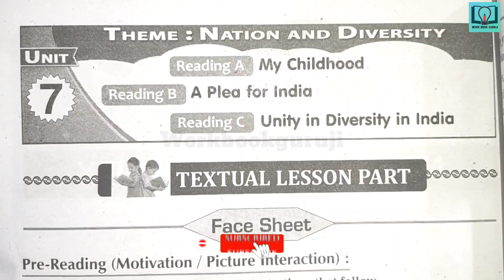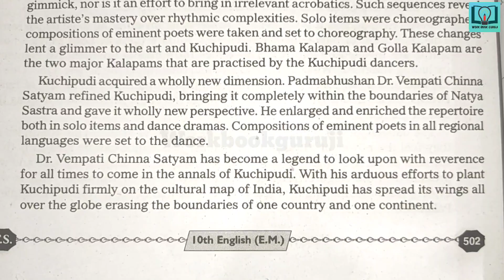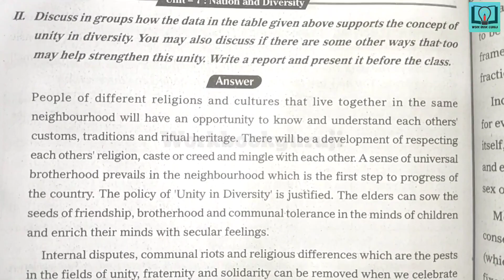10th class| Unit - 7, eading C : Unity in Diversity in India lesson |Vocabulary |Grammer | Listening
10th class| Unit - 7, eading C : Unity in Diversity in India lesson |Vocabulary |Grammer | Listening

10th class telugu question bank
10th class telugu class work
10th class fair notes
10th class
10th class telugu work book
10th class telugu
answers from workbook
10th class telugu answers from question bank
10th class telugu question bank in hd quality
10th class telugu workbook in hd quality
10th class telugu TS question bank
10th class telugu TS workbook
VGS guide
workbook
Telugu meanings
Telugu mind mapping
Telugu bits
Telugu project
10th class hindi question bank
10th class hindi class work
10th class fair notes
10th class
10th class hindi work book
10th class hindi answers from workbook
10th class hindi answers from question bank
10th class hindi question bank in hd quality
10th class hindi workbook in hd quality
10th class hindi TS question bank
10th class hindi TS workbook
VGS guide
workbook
Hindi meanings
Hindi mind mapping
Hindi bits
Hindi project
10th class english answers
10th class english answers from workbookguruji
10th class english answers from question bank
workbook
TS question bank
10th class question bank
10th class work book
10th class english work book
10th class english question bank
10th class question and answers
10th class english question and answers
10th class question and answers workbook
10thclass question and answers questionbank
VGS guide
vgs guide
Vocabulary
Writing
Editing
Grammer
Major discourse
minor discourse
creative writing
section A
section B
section C
Compression passage
Vocabulary
10th class maths question bank
10th class maths class work
10th class fair notes
10th class
10th class maths work book
10th class maths answers from workbook
10th class maths answers from question bank
10th class maths question bank in hd quality
10th class maths workbook in hd quality
10th class maths TS question bank
10th class maths TS workbook
VGS guide
workbook
Maths meanings
Maths mind mapping
Maths bits
Maths project
10th class maths question bank
10th class maths class work
10th class fair notes
10th class
10th class maths work book
10th class maths answers from workbook
10th class maths answers from question bank
10th class maths question bank in hd quality
10th class maths workbook in hd quality
10th class maths TS question bank
10th class maths TS workbook
VGS guide
workbook
Think discuss and write
Do these
Try these
Maths bits
10th class physics question bank
10th class physics class work
10th class fair notes
10th class
10th class physics work book
10th class physics answers from workbook
10th class physics answers from question bank
10th class physics question bank in hd quality
10th class physics workbook in hd quality
10th class physics TS question bank
10th class physics TS workbook
VGS guide
workbook7
physics meanings
physics mind mapping
physics bits
physics project
10th class biology question bank
10th class biology class work
10th class fair notes
10th class
10th class biology work book
10th class biology answers from workbook
10th class biology answers from question bank
10th class biology question bank in hd quality
10th class biology workbook in hd quality
10th class biology TS question bank
10th class biology TS workbook
VGS guide
workbook
10th class Social question bank
10th class Social class work
10th class fair notes
10th class
10th class Social work book
10th class Social answers from workbook
10th class Social answers from question bank
10th class Social question bank in hd quality
10th class Social workbook in hd quality
10th class Social TS question bank
10th class Social TS workbook
VGS guide
workbook